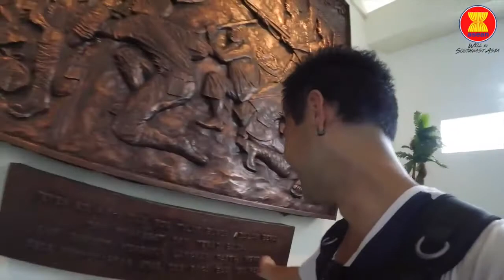Will em Surabaya (Indonésia)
A cidade é conhecida como Kota Pahlawan "cidade dos heróis", devido à importância da Batalha de Surabaya em reanimar o apoio indonésio e internacional para a independência indonésia durante a Revolução Nacional da Indonésia.

O registro mais antigo de Surabaya estava no livro Zhu fan zhi, de 1225, escrito por Zhao Rugua, no qual se chamava Jung-ya-lu, o antigo nome de Surabaya. Ma Huan documentou a visita do início do século XV aos navios de tesouro de Zheng He em seu livro de 1433 Yingyai Shenglan

Nos séculos XV e XVI, Surabaya era um ducado e um grande poder político e militar no leste de Java. Entrou em conflito com o sultanato mais poderoso de Mataram, em 1625, sob o sultão Agung. Foi uma das mais ferozes campanhas de Mataram, na qual eles tiveram que conquistar os aliados de Surabaya, Sukadana e Madura, E para sitiar a cidade antes de capturá-la. Com esta conquista, Mataram então controlou quase todo o Java, com exceção do Sultanato de Banten e do assentamento holandês de Batavia.

A consolidação de seu governo sobre Surabaya e, com o tempo, o resto de East Java, os holandeses colaboraram com os principais magnatas regionais, incluindo Ngabehi Soero Pernollo (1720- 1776), seu irmão Han Bwee Kong, Kapitein der Chinezen (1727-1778) e seu filho, Han Chan Piet, Majoor der Chinezen (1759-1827), todos da poderosa família Han de Lasem [8]

Surabaya transformou-se um centro de troca principal sob o governo colonial holandês, e hospedou a base naval a maior na colônia. Surabaya era também a cidade a maior na colônia que serve como o centro da economia da plantação de Java, indústria e foi suportada por seu porto natural. No entanto, em 1920, um censo registrou que a Batávia ultrapassou o tamanho da população de Surabaya. Em 1917, ocorreu uma revolta entre os soldados e marinheiros de Surabaya, liderados pela Indies Social Democratic Association. A revolta foi firmemente esmagada e os insurgentes deram sentenças severas.

O Japão ocupou a cidade em 1942, como parte da ocupação da Indonésia, e foi bombardeado pelos Aliados em 1944. Após a rendição japonesa no final da Segunda Guerra Mundial Surabaya foi apreendido por nacionalistas indonésios. A jovem nação logo entrou em conflito com os britânicos, que se tornaram cuidadores da colônia holandesa após a rendição dos japoneses.

A batalha de Surabaya, uma das batalhas bem conhecidas da revolução indonésia, começou após o Arek-Arek Suroboyo (Adolescentes de Surabaya) assassinado o Brigadier Mallaby britânico em 30 de outubro de 1945, perto de Jembatan Merah (a "Ponte Vermelha"), Alegadamente com uma bala perdida. Os aliados deram um ultimato aos republicanos dentro da cidade para render-se, mas recusaram. A batalha que se seguiu, que custou milhares de vidas, ocorreu em 10 de novembro, que os indonésios posteriormente comemoram como Hari Pahlawan (Dia dos Heróis). O incidente da bandeira vermelha-branca (a bandeira holandesa no alto da torre de Yamato Hotel que foi rasgada na bandeira vermelha-branca indonésia) por Bung Tomo é gravado igualmente como um herói durante a luta desta cidade.

Música de abertura:
Pegboard Nerds - Hero (feat. Elizaveta)
shorturl.at/gpAU4

Música de encerramento:
ANDEZZZ - PERGI (ft AMANDIA)
shorturl.at/jmzKQ